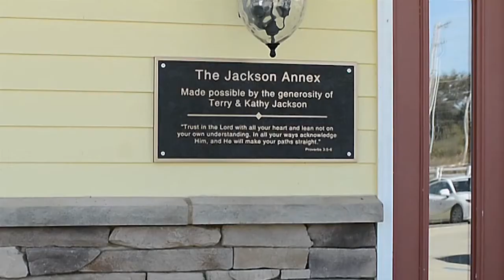Monday's Miracle - Sanctuary Hospice